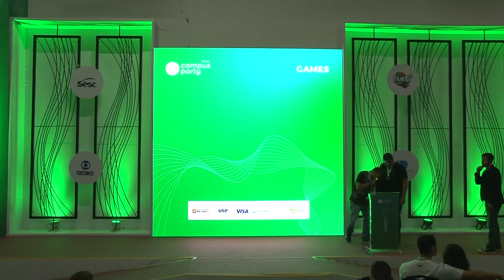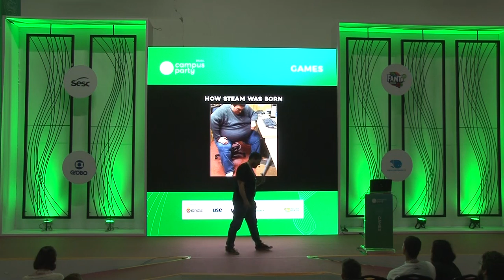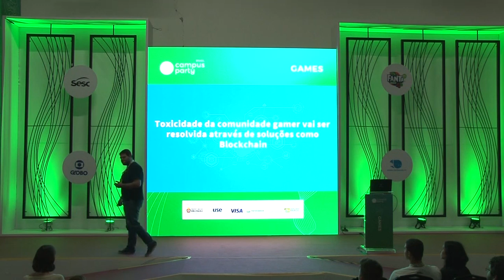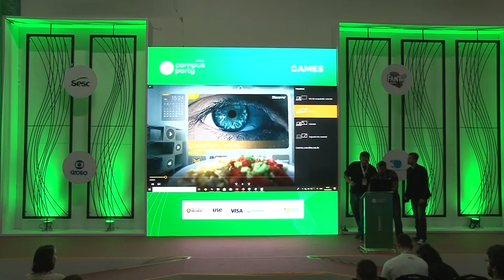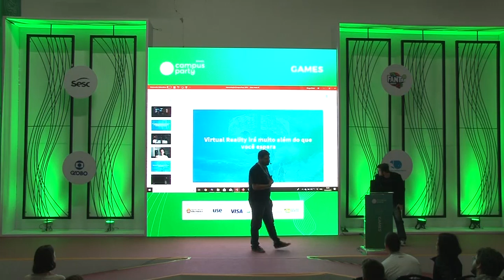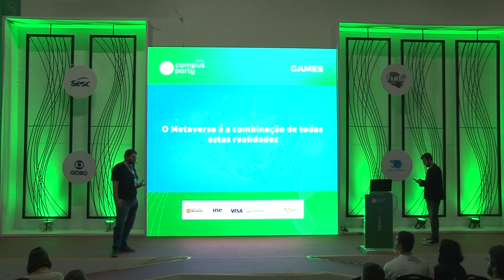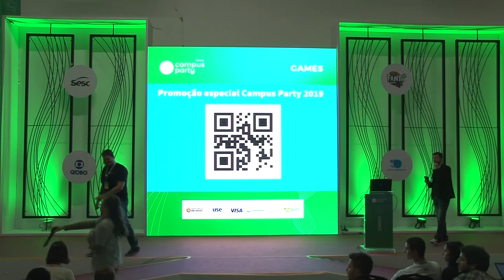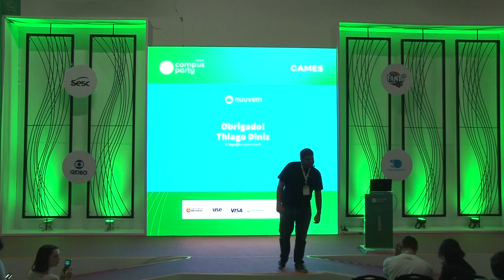CPBR12 - O futuro do consumo de games digitais - Games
Palco: Games

Data: 14/02/2019

Título: O futuro do consumo de games digitais: vendas de games em uma nova era de streaming, blockchain, VR, AR e Mixed Reality

Descrição:
A palestra do COO & Co-Founder da Nuuvem, maior plataforma de distribuição digital de games da América Latina, e campeão mundial em 2008 no game Battle for Middle Earth, aborda como funciona as vendas digitais das plataformas do presente (como Steam, Xbox Live, Playstation Network, Nintendo e-Shop, Nuuvem e outros) e como evoluiremos o consumo de games por meio do uso de novas tecnologias disruptivas no mercado.

Palestrante: Thiago Diniz
Thiago Diniz, 33 anos, foi campeão mundial de Battle for Middle Earth em 2008, jogo de estratégia baseado em O Senhor dos Anéis. Essa experiência lhe rendeu contatos com produtores de jogos internacionais e vislumbrou a oportunidade de abrir sua primeira empresa no segmento gamer, a ''RTS Games Store'', e-commerce voltando para jogos físicos de estratégia. Diniz era responsável por toda operação, desde atendimento, logística e entrega dos produtos para os apaixonados por este tipo de jogo. Porém, não demorou para perceber que o futuro dos games estava no digital. Em 2011, fundou a Nuuvem, e hoje é o COO da maior empresa de jogos digitais para PC da América Latina.